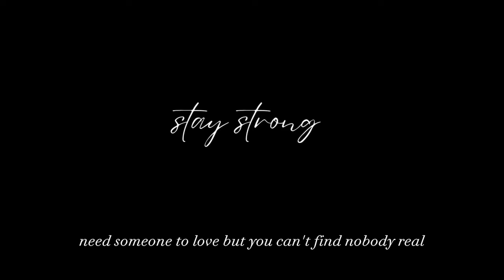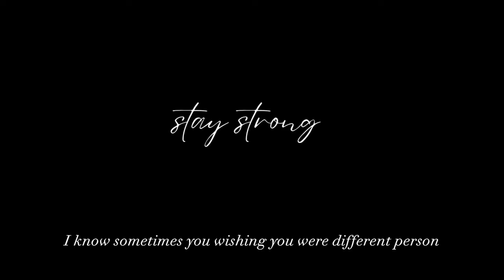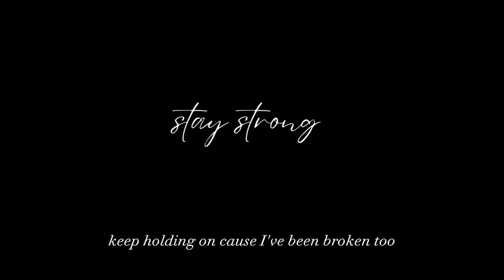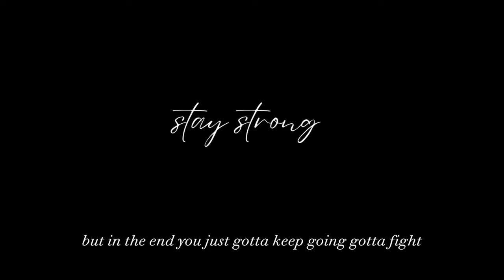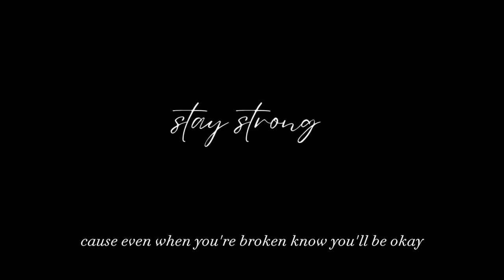Justin King - Stay Strong Lyric Video (Suicide Awareness Song)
i wrote this song for anyone going through a hard time to give them the hope too not give up & keep fighting i hope you can find something in this song that helps you to keep going stay strong

Justin King - Stay Strong (Suicide Awareness Song)